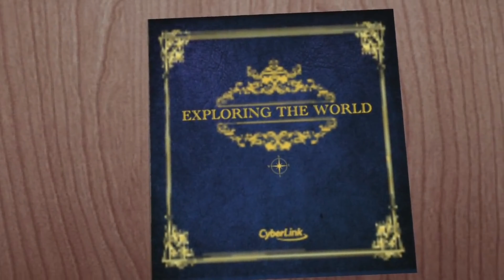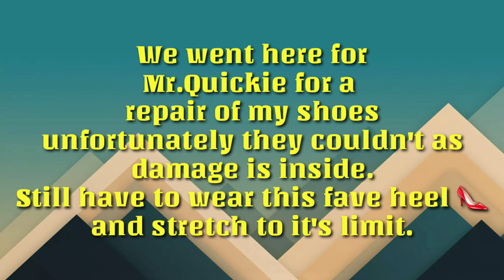Kami Nag Open ng Mall ( September 5,2019-Jesse Quetz vlog)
Welcome to my daily vlogs and more.
An OFW journey
Thank you for the love and support.